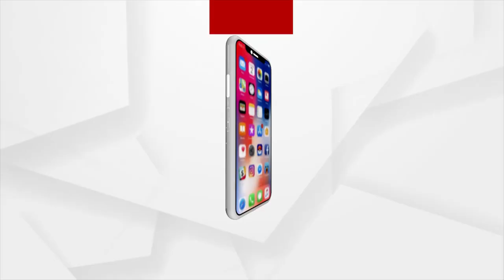ମୋଦିଙ୍କ ମନ୍ତ୍ରକୁ ସଫଳ କରିବାକୁ ଗ୍ରାଊଣ୍ଡଜିରୋରେ ମନ୍ତ୍ରୀ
ମୋଦିଙ୍କ ମିଶନ 2024 । ଲୋକଙ୍କ ସାଥୀରେ ରହିବେ ଲୋକଙ୍କୁ ହିସାବ ଦେବେ । ଗ୍ରାଉଣ୍ଡଜିରୋରେ ମୋଦିମନ୍ତ୍ର ନେଇ ମନ୍ତ୍ରୀ । ଓଡ଼ିଶାରେ 3 କେନ୍ଦ୍ରମନ୍ତ୍ରୀଙ୍କ ମାରାଥନ୍ କାର୍ଯ୍ୟକ୍ରମ । ନବରଙ୍ଗପୁରରେ କେନ୍ଦ୍ର ସଂଖ୍ୟାଲଘୁ ରାଷ୍ଟ୍ରମନ୍ତ୍ରୀ ଜନ ବାର୍ଲା, ଜଗତସିଂହରେ କେନ୍ଦ୍ର ପଟ୍ରୋଲିୟମ ରାଷ୍ଟ୍ରମନ୍ତ୍ରୀ ରାମେଶ୍ବର ତେଲି ଓ ଆସ୍କାରେ କେନ୍ଦ୍ର ରେଳ ରାଷ୍ଟ୍ରମନ୍ତ୍ରୀ ଦର୍ଶନା ଜରଦୋଶ